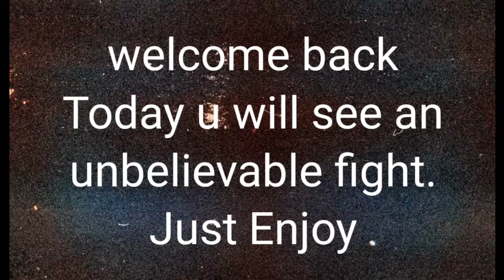Shadow fight Arena : Level 6 Monkey King VS Level 12 Iron Clad | Unbelievable Match | Surrendered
This Video was intense fight.
Thanks for my opponent for nor camping neither spamming
check out how MK destroys Spammer and camper.